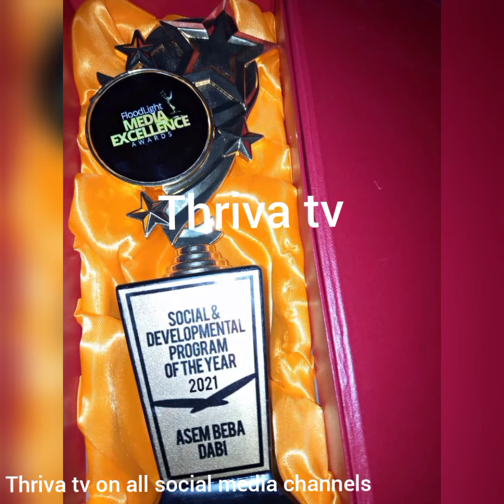Otec fm wins Social and Developmental show host of the year 2021(Krobea Nana Yaw Asante).